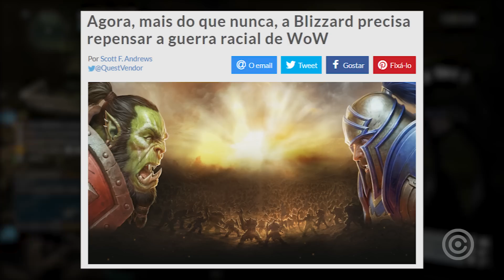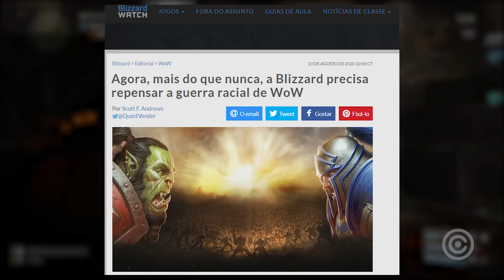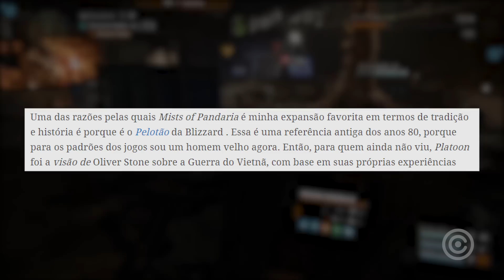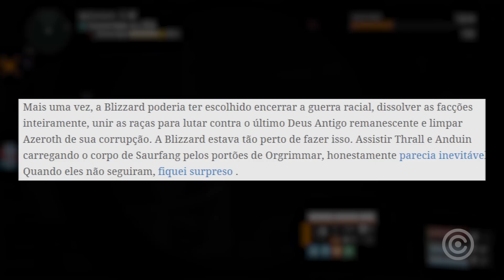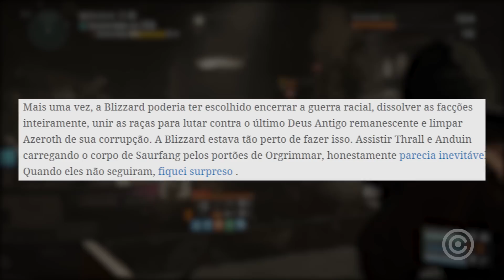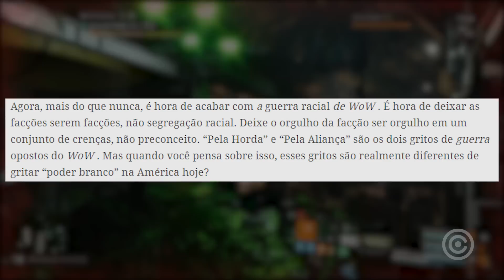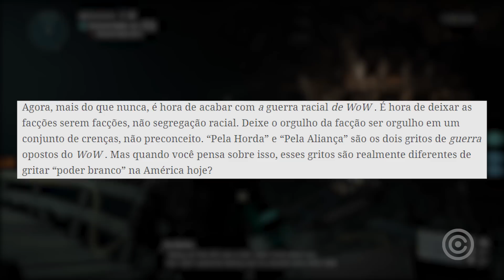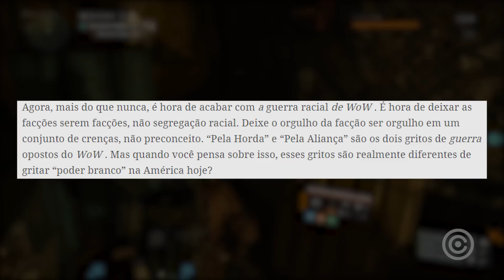World of Warcraft é RACISTA e precisa ser CANCELADO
Entenda o caso do Jornalistazinho que acredita que a guerra de World of Warcraft é RACISTA e que ela precisa ACABAR.